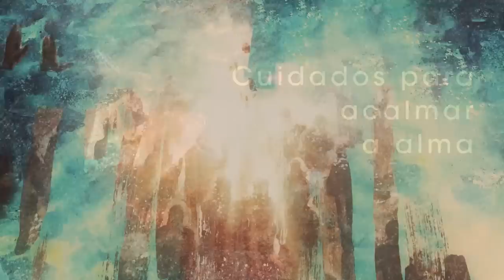Homilia Diária - Segunda-feira da 1ª Semana Quaresma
No juizo final todos serão questionado sobre a prática da solidariedade para com os sofredores deste mundo. Os que responderam com compromisso à exortação"sede santos" ouvirão novo convite: "Vinde, benditos de meu Pai".